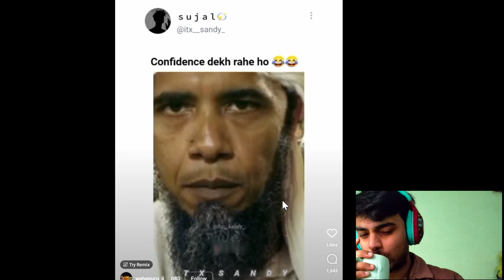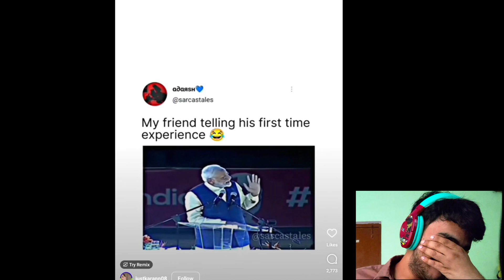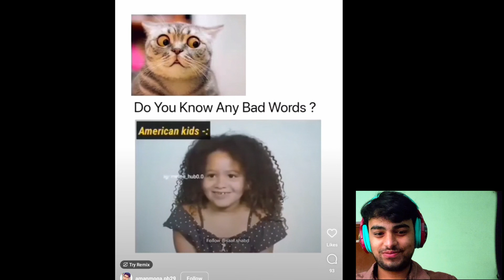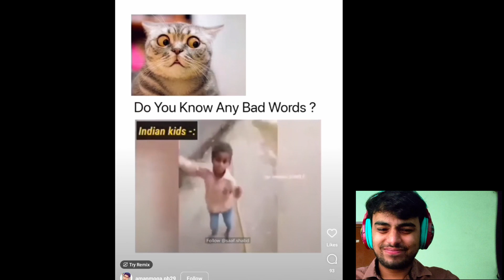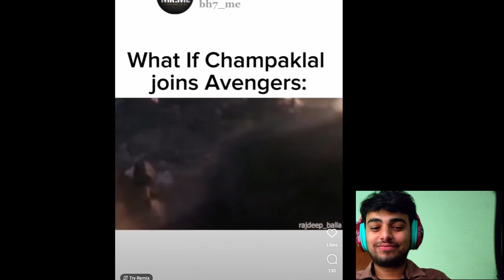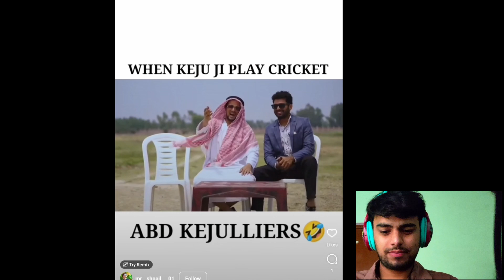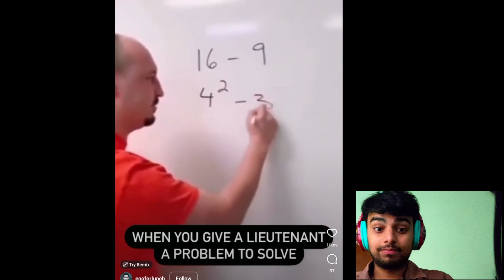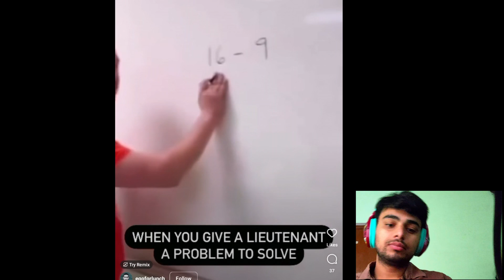1-Coffee Sips & Reels With Prrabhav | Episode -1 | 17 Nov 2022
Hi everyone, this is someone who is always convinced to give a better content.